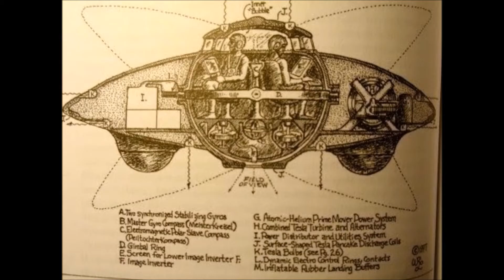US Military Officials Block Railway Project To Connect North & South Korea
US military authorities have obstructed a proposed rail venture to associate the Korean Peninsula.

They have declined to permit a field concentrate to test the attainability of a rail venture intended to interface North and South Korea in a move that underscores developing contrasts amongst Washington and Seoul on their commitment with North Korea